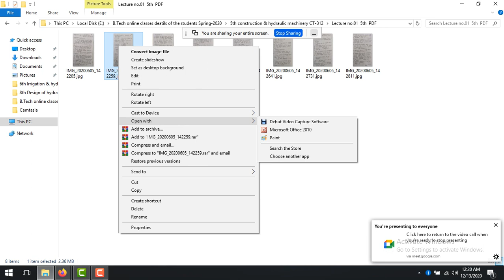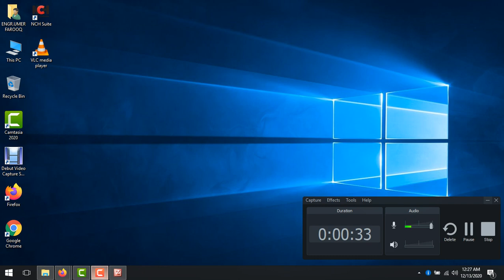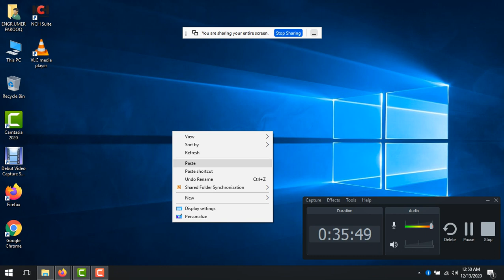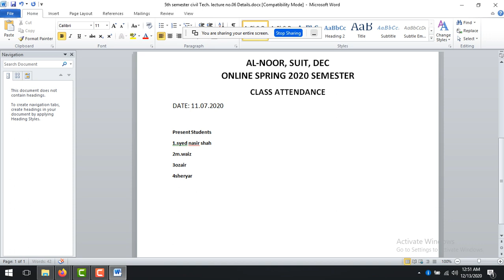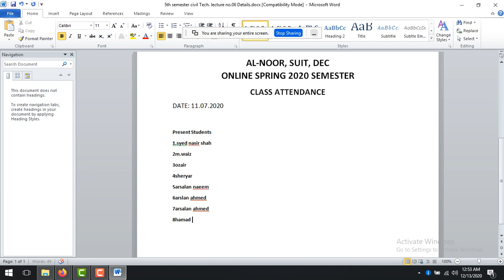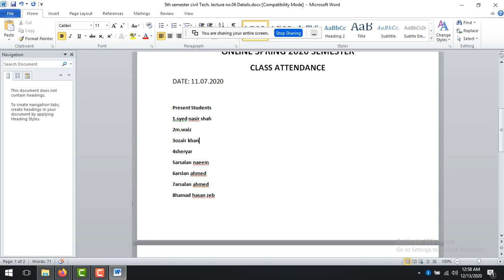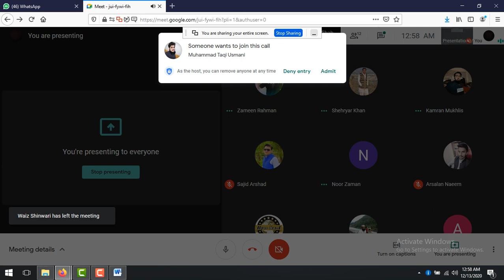Lecture no.01 Construction & hydraulic machinery CT 312 Fall-2020